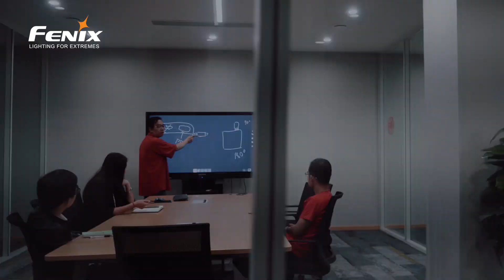Hãng đèn pin Fenix chuyển sang một trụ sở mới - A New Journey Begins FENIX